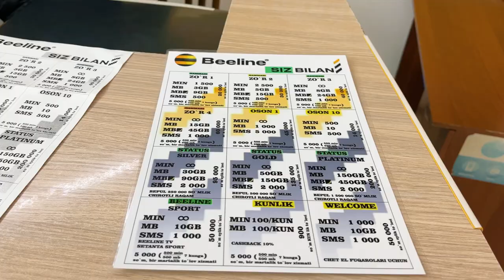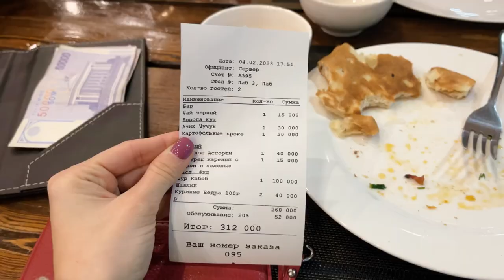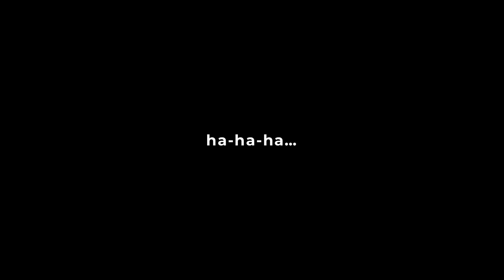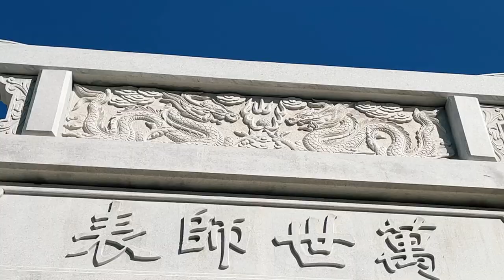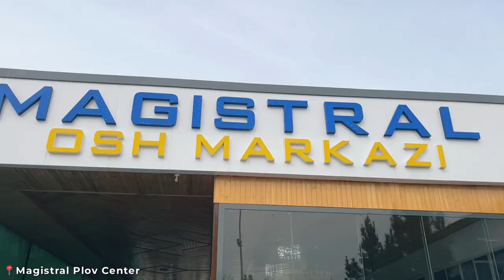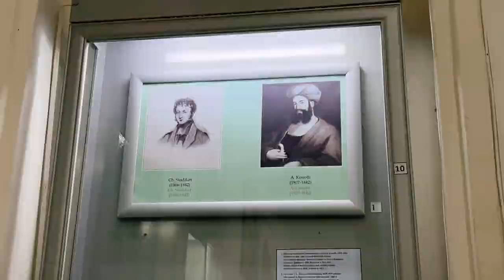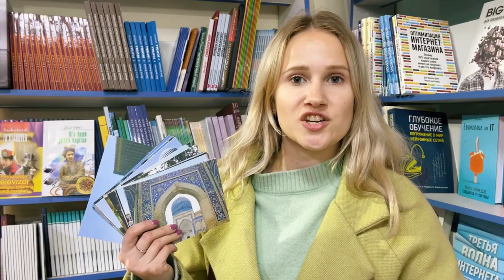Uzbekistan you’ve never seen before | Samarkand, Bukhara & the best ski resort in Central Asia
Uzbekistan. An incredible country that will surprise every tourist! We explored its modern part - the Amirsoy ski resort, and its ancient parts - the cities of Samarkand and Bukhara. Of course, it was not without a cultural shock 😱 We got incredible emotions looking at how local food is prepared, customs in Uzbekistan and ancient architecture, and more!

I traveled around with @NatashasAdventures and @RussianPlus  🤗

Time codes:
00:00 - Intro
00:41 - Problems with buying a SIM card
02:12 - Personal highway for the President?!
03:08 - Amirsoy. The best ski resort in the country
04:16 - Local food approved!
05:29 - Our car is stuck & we can't get out
07:08 - Snowboarding in the mountains
09:10 - Impressions of the best ski resort in Central Asia
11:42 - On the way to Samarkand. Road & prices
12:50 - Walk around Samarkand
14:15 - Trying street food
15:31 - Registan. The heart of Samarkand
18:18 - Trying strange food at the local market
19:47 - The main dish of Uzbekistan
20:48 - The most beautiful cemetery I've seen
22:06 - On the way to Bukhara. First impressions
24:07 - Tour of the ancient hotel
25:10 - Pilaf and how it is prepared
26:22 - Winter VS Summer residence of the Emir
29:24 - The old town of Bukhara
30:37 - Locals and their language
31:12 - Going back (of course not without problems)